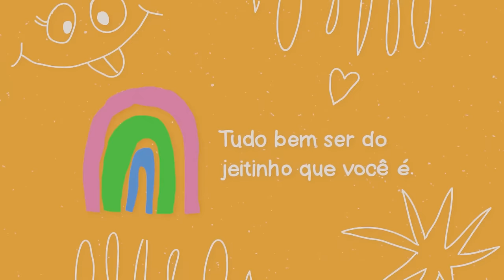VOCÊ PRECISA CONHECER BELEM DO PARÁ!!! O que fazer, Hospedagem, Onde comer, Passeios...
Realizei o sonho de conhecer Belém do Pará e fiquei encantada com a energia dessa capital maravilhosa! Sabores, cores, cheiros, sons, gente bonita e muita magia! Ainda dei um pulo em Soures na Ilha do Marajó com a Expedição Amazônia Paraense da Quase Nativa e foi lindo!

Lugares que eu visitei em Belém:
- Mercado Ver-O-Peso
- Forte do Presépio
- Casa das Onze Janelas
- Mangal das Garças
- Centro Cultural Apoena
- Feira da Praça da República
- Ilha de Combu (Casa Combu)
- Restaurante Govinda

Hospedagem:
- Casa Carmina

Expedição Amazônia Paraense: @quasenativa

Lugares que visitei na Ilha de Marajó
- Praia da Barra Velha
- Vivência de Carimbó com @oficinadancarcarimbo
- Ateliê Arte Mangue Marajó

Edição: @EditaPraMimYT